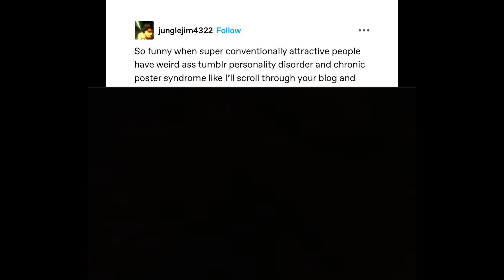Handsome jumpscare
Scary attractive people